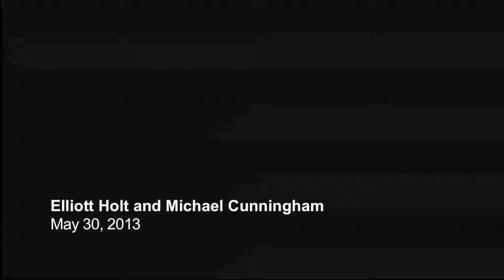Elliott Holt and Michael Cunningham - Part 2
Elliott Holt and Michael Cunningham came together to discuss from Holt's debut novel, You Are One of Them, at The Center on May 30, 2013.